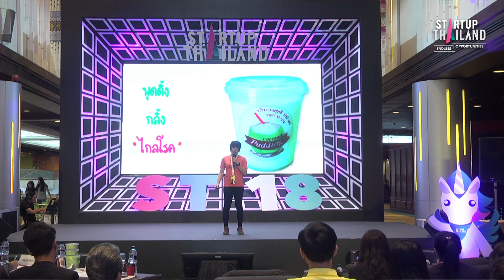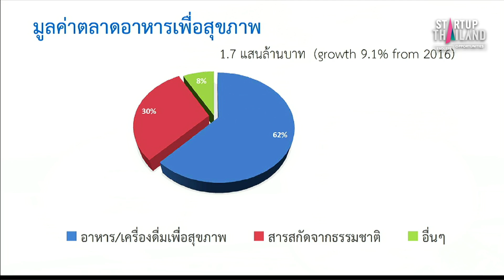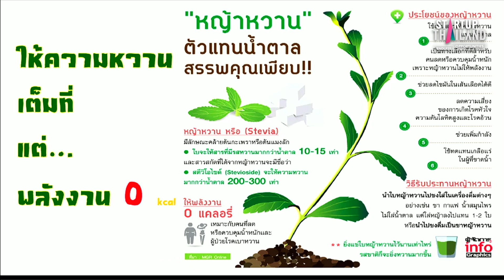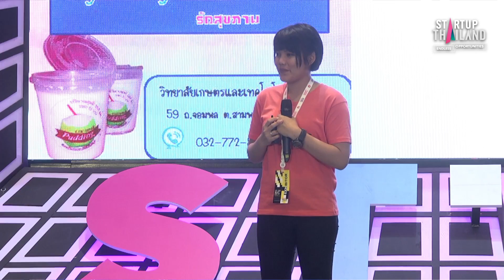พุดดิ้งกลิ้งไกลโรค (วิทยาลัยเกษตรและเทคโนโลยีเพชรบุรี)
STARTUP Thailand 2018 Pitching Stage Day2

การศึกษาอัตราส่วนน้ำมะพร้าวน้ำหอมที่เหมาะสมในการผลิตพุดดิ้งน้ำมะพร้าวน้ำหอม

Startup Thailand 2018 : Endless Opportunitie
ระหว่างวันที่ 17 - 20 พฤษภาคม 2561 ณ ศูนย์ประชุมแห่งชาติสิริกิติ์

ครั้งแรกที่รวมเอาสตาร์ทอัพกว่า 400 รายมาอยู่ในงานเดียวกัน เพื่อให้ทุกคนได้พบปะแลกเปลี่ยนประสบการณ์ ฟังบทเรียนจากผู้ประกอบการที่ประสบความสำเร็จในระดับนานาชาติ รวมถึงยังได้นำเสนอแนวคิดต่อกลุ่มนักลงทุนที่มีวิสัยทัศน์มองเห็นโอกาสใหม่ๆ และพร้อมให้การสนับสนุนทางการเงินอีกด้วย